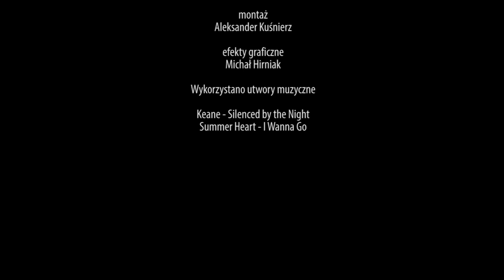Pogoń Baltica Szczecin po meczu we Lwowie awansowała do finału Challenge Cup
Mimo to, że pierwsza piłka wpadła do bramki Pogoni, szczecińskie szczypiornistki niemal od razu objęły prowadzenie, którego nie oddały już do końca. Lwowska  Hałyczanka deptała po Pogoni po piętach, lecz pod koniec osłabła. Ostateczny wynik – 25 do 21 dla Pogoni Baltica Szczecin. Pierwszy mecz w Szczecinie zakończył się minimalnym zwycięstwem Pogoni 29 do 28. We Lwowie wspaniałą grą popisała się Małgorzata Stasiak, która zdobyła 7 bramek.